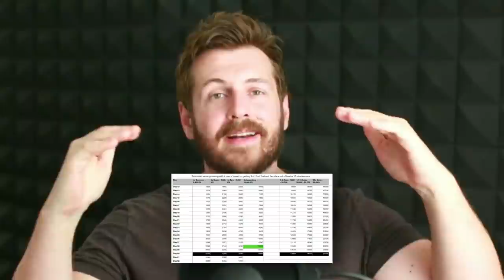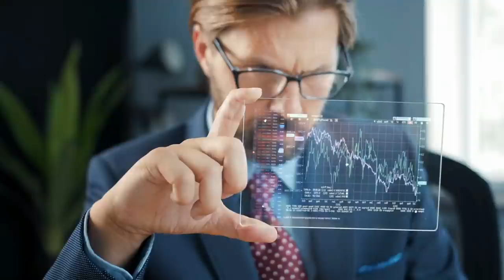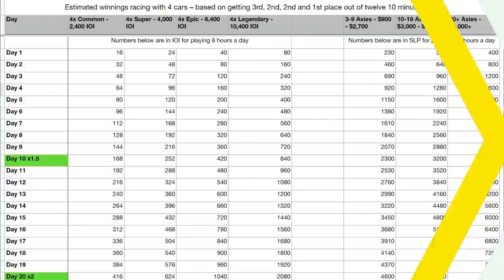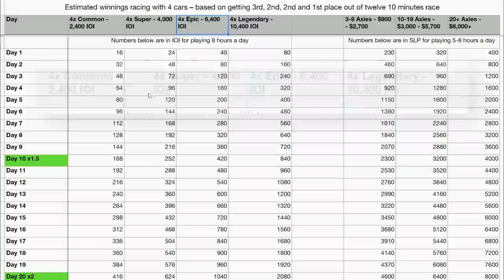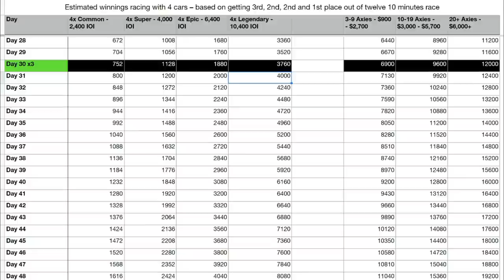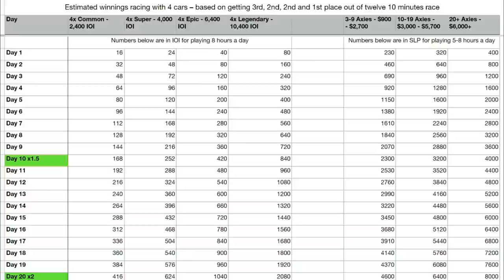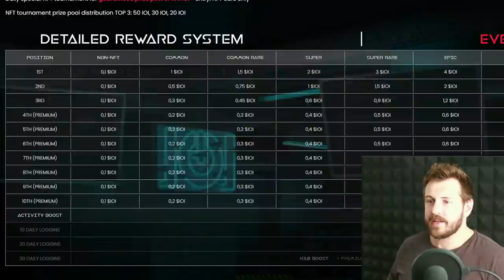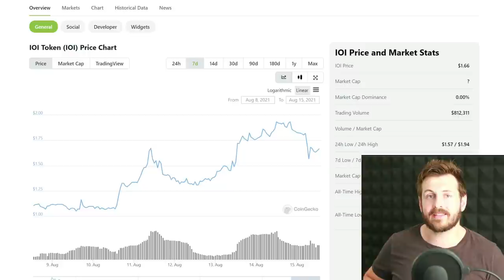Better than Axie Infinity? Earn $200 a day | Trade Race Manager Guide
We love play to earn games like Axie Infinity but we wanted to find other play to earn NFT games which could potentially earn more money than Axie Infinity. When we first tried, IOI Trade Race Manager we have to admit we were not immediately convinced but we figured out a way to make it work.

If you plan to play for free, it is not easy to earn. BUT if you treat this like a business investment and buy their NFT, you can potentially hit up to US$200 a day or even more. It is not so easy and that is why made this IOI Trade Race Manager tutorial video to guide you how we did it. We will show you how to play IOI Trade Race Manager and how to win trade race manager. However, you have to buy their NFTs (non fungible tokens) to use our guide. We calculated that if you play the game everyday, 8 hours a day, within 60 days you can earn back 100% of your investment in their NFTs. That is why we LOVE blockchain games.

➖ TIMESTAMPS ➖
0:00 Introduction to NFT games to earn money : IOI Trade Race Manager and Axie Infinity
3:18 How to Play Trade Race Manager
5:32 IOI Trade Race Manager Gameplay
6:18 Tip #1
7:47 Trade Race Manager vs Axie Infinity, Earnings Comparison Table
16:05 Tip #2
17:11 Tip #3
17:27 Tip #4
18:18 Tip #5
19:40 Tip #6
20:30 IOI Token Price
20:49 Final thoughts on the NFT play to earn games

🚀   JOIN ALTCOIN BUZZ ACCESS PAID MEMBERSHIP 🚀
We got into ENJ when it was $0.04, MATIC, $0.03, CHZ $0.016, and many more awesome crypto gems. We have the network, the research tips, and an experienced research team.

This resource includes the full 50 checklist items we use for our due own diligence process for any crypto project, at any stage. You can use this to help you when you’re doing your own research.

This guide contains the details where you can buy the IOI tokens, how to buy them, and how to deposit and withdraw IOI from Trade Race Manager.

We also added aTrade Race Manager vs Axie Infinity Earnings Comparison Google Sheet for you.